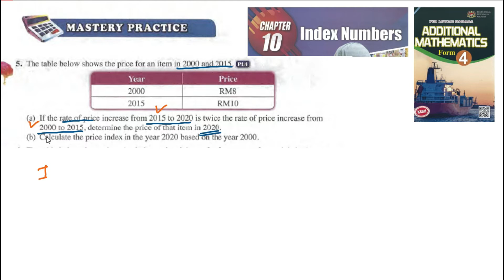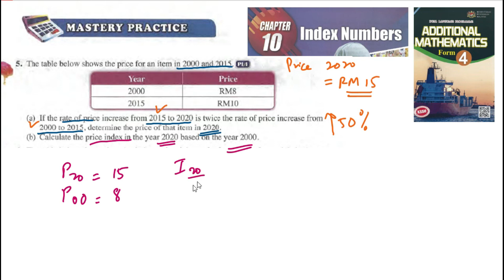Index number Mastery Practice Q5 Latihan pengukuhan nombor indeks matematik tambahan tingkatan 4